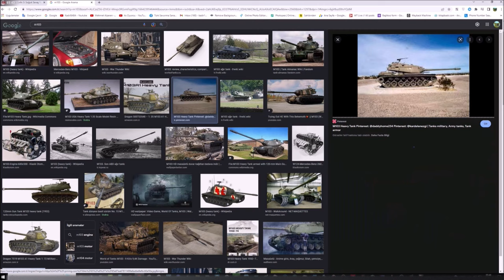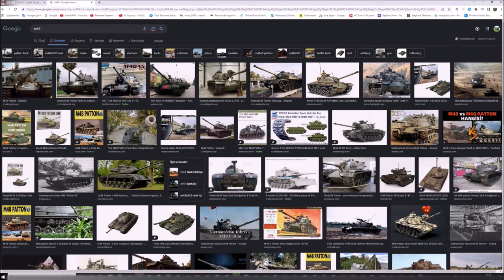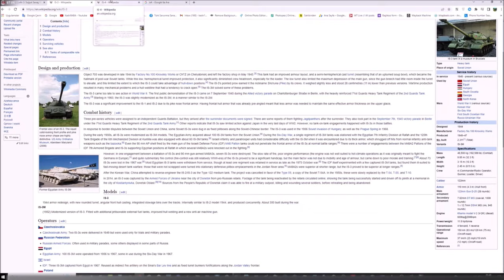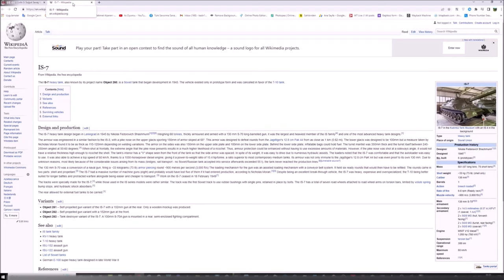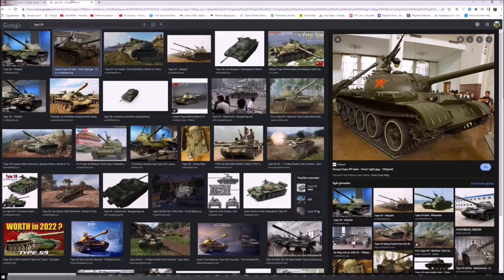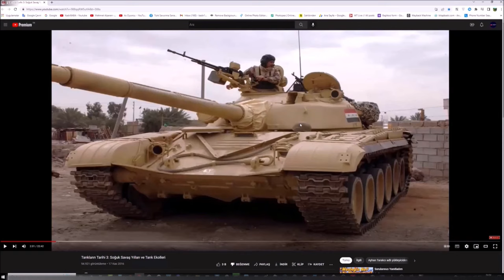A. Tarakçı'nın HATALARINI Analiz Ediyorum | Yanlışlarını Doğrular İle Düzeltiyorum